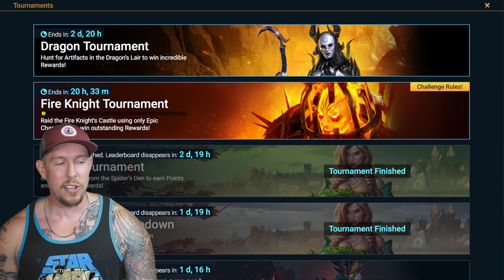Maranix Fusion: EASIEST SKIP OF MY LIFE! (BEWARE)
RAID Shadow Legends | Why Maranix Fusion is NOT Worth It

Why I'll be SKIPPING the Maranix Fusion in RAID Shadow Legends. NOT WORTH IT, especially given all the points we need to collect for RARE champions x 16!